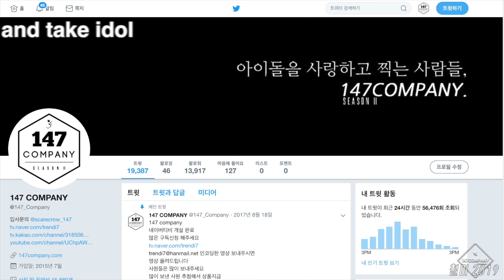RAINBOW Seunga I Dream of You 레인보우 승아 191117 4k BY 147Company 10주년파티 직캠 fancam